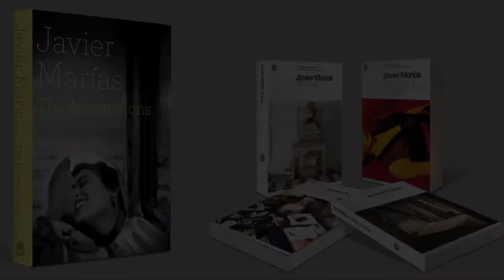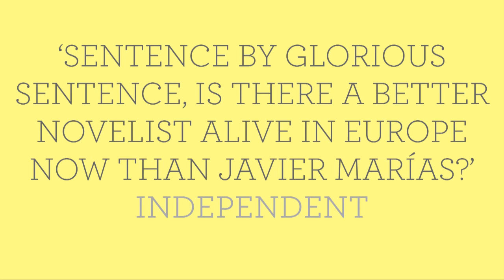Javier Marias reads from and introduces The Infatuations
The Infatuations is a metaphysical murder mystery and a stunningly original literary achievement by Javier Marias, the internationally acclaimed author of A Heart So White and Your Face Tomorrow.

Every day, Maria Dolz stops for breakfast at the same cafe. And every day she enjoys watching a handsome couple who follow the same routine. Then one day they aren't there, and she feels obscurely bereft. It is only later, when she comes across a newspaper photograph of the man, lying stabbed in the street, his shirt half off, that she discovers who the couple are.

Alternatively, check the book's availability and Reserve & Collect it within hours: